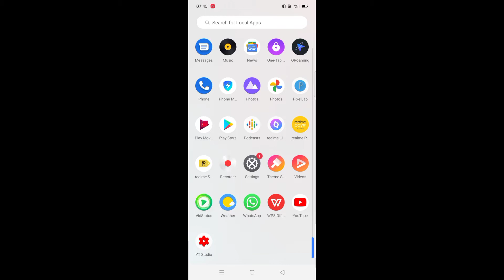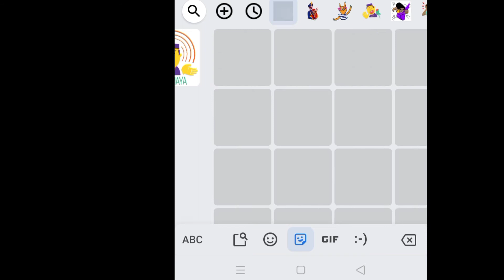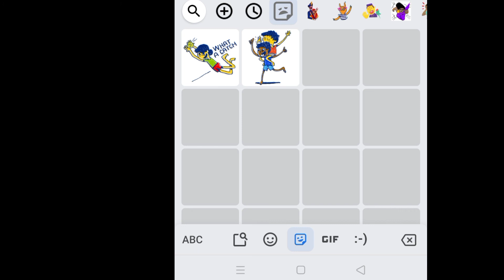WhatsApp new sticker download // whatsapp न्यू स्टीकर डाउनलोड कैसे करें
WhatsApp update
how to add sticker in WhatsApp
sticker light kaise karen